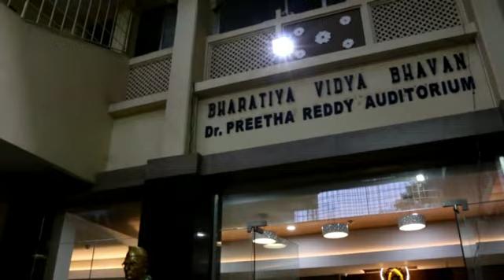Bharatiya Vidya Bhavan inauguration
Mylapore Chennai.